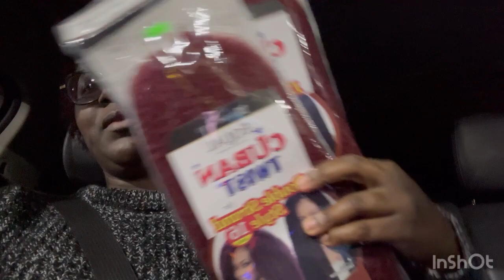VLOG | Why I Quit Being A Loan Officer, Mental Health + Doing A Protective Style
Hey huns!

Life has been happenin ao I couldn’t upload the video yesterday but I am making up for it today. Hope you enjoy it!

Hope you have a wonderful week! Do not forget how special you are!✨

263